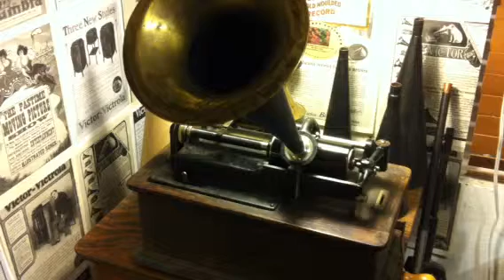BAKE DAT CHICKEN PIE / COLLINS & HARLAN / COPY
Title:
Bake dat chicken pie

Performer(s):
Arthur Collins and Byron G. Harlan.
Issue Number/Label:
9499: Edison Gold Moulded Record
Year of Release:
[1907]
Alternate form of Title:
Bake that chicken pie
Note:
Edison Gold Moulded Record: 9499.
Note:
"Coon song."
Note:
Year of release and descriptor from "The Edison Phonograph Monthly," v.4 (1906/1907).
Note:
Baritone and tenor duet with orchestra accompaniment.
Personal Name:
Dumont, Frank.
Personal Name:
Collins, Arthur.
Personal Name:
Harlan, Byron G.
Subject:
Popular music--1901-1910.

THIS IS ONE OF THE MOST POPULAR TWO MINUTE CYLINDERS CURRENTLY SELLING ON EBAY, MOST OF THE CYLINDERS ARE QUITE POOR AS THEY HAVE BEEN PLAYED TO DEATH OVER THE YEARS.

I AM OFFERING A SERIES OF TEN COPIES OF THIS CYLINDER ON SPECIAL UNLINED HARD WAX BLACK RECORDING BLANKS, THEY ARE FULLY GUARANTEED.

THEY ARE AVAILABLE NOW AND WILL BE ON EBAY IN THE NEXT FEW DAYS.